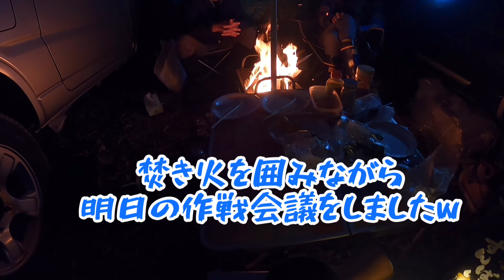【渓流解禁】２０２０年２月 アマゴを求めて…エサ釣りに挑戦 パート2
2020年2月
岐阜県根尾川にてアマゴ釣り♪

前回のサオが折れる事件から…リベンジでアマゴを求めて…
エサ釣りに行ってきました。
名人達との釣り交流動画ですw

ミュージシャン: Not The King.👑